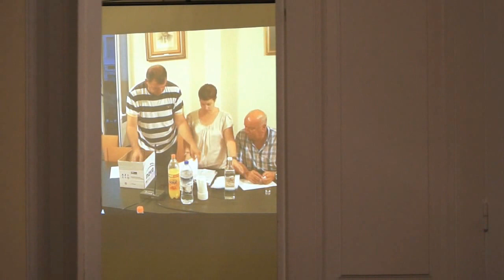Το πρώτο Δημοτικό Συμβούλιο με την νέα Δημοτική Αρχή Άνδρου